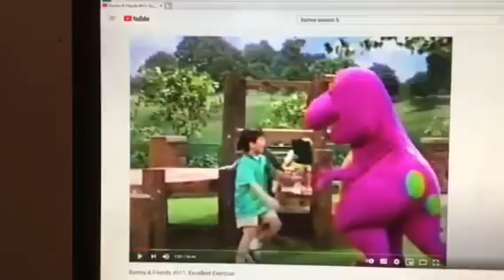Barney & Friends PBS